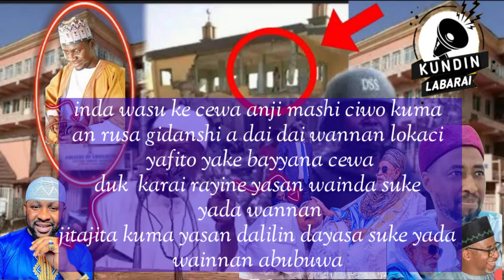Yanzu_Yanzu:Dr Idris yayi zazzafar raddi zuwa ga masu yada an rushe masallacin zazzafan Sako zuwaga.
Yanzu_Yanzu|zazzafar raddi zuwa ga masu yada an rushe masallacin Dr. Idris, zazzafan Sako zuwagareku@kundinlabarai  @DUNIYARMUSULUNCI  @duniyamakarantatv  @karatuttukan_malaman_musulunci  @TsakarGida